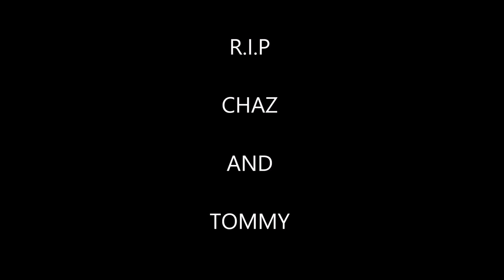Death By Weed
Chaz and Tommy are faced with a tough decision.